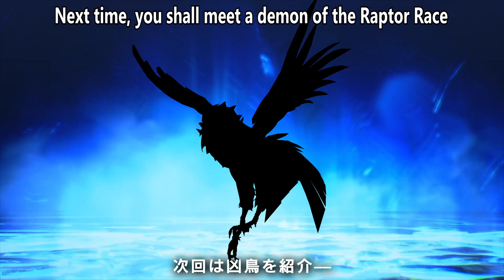Shin Megami Tensei 5 - Yurlungur Vol.120 [ENGLISH SUBS]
Thanks to AUselessMage for the English Translation.

Atlus will probably release the full demon compendium every single day till November 12th with these individual demon videos.